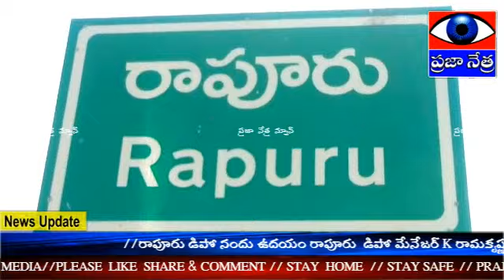2001 - ఆర్టీసీ డిపో ను తనిఖీ చేసిన డిపో మేనేజర్ K రామకృష్ణ.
2001 - ఆర్టీసీ డిపో ను తనిఖీ చేసిన  డిపో  మేనేజర్ K రామకృష్ణ.